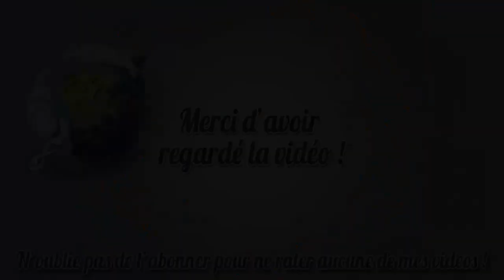Dofus | Goultarminator 5 - Final | Silouate A vs. Djaul D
Goultard : (Map) J'espère que vous êtes prêtes, les filles. Le maquillage, ce genre de chose...
Goultard : (All) Silouate A, Djaul D, soufflez-moi à l'oreille votre ordre d'initiative. Vous pouvez aussi vous tuer du regard, mais je veux pouvoir assister à ça !
Goultard : bâille.
à Goultard (moi) : Tu as réussi à me faire bailler x) !
de Goultard : C'est ça le talent !
Goultard : (All) Vous l'attendez ce combat, n'est-ce pas ? Vous en voulez une bonne tranche ?
Goultard : (All) Allons-y ! Saluez-vous et défiez-vous !
Goultard : (All) Vous n'avez pas besoin de plus d'encouragements ! N'attendez pas plus : impressionnez-moi ! Et n'y échouez pas...
Goultard : (All) Si vous êtes tous disciplinés, je ne jonglerai peut-être pas avec les têtes des perdants.
(first blood après 1h27)
Goultard : (All) Vraiment ? Je te croyais plus résistant que ça.
(fin du combat)
Goultard : (All) Silouate A remporte cette cinquième édition de mon tournoi. Vous êtes doués, les gars ! Djaul D n'a pas à rougir de sa défaite : c'est une très belle seconde place pour vous, le combat fourni ce soir était au top !
[Sylfaen] : Bravo à Silouate A ! Superbe match !
Malvadar-Jandric : (All) Nous sommes chaque année particulièrement ravis de pouvoir découvrir des aventuriers doués d'un grand talent. C'est un honneur pour nous tous, Arbitres, de vous voir nous donner rendez-vous chaque année dans cette grande arène. Cette cinquième édition s'achève mais une autre déjà se prépare. Les vents semblent tourner puisque Silouate cette année plante son drapeau au sommet du podium.
Malvadar-Jandric : (All) Mais laissons aussi les honneurs à Djaul et à toutes ces équipes qui ont su nous impressionner par leur haut niveau de stratégie et leur goût du spectacle. Nous vous permettons maintenant de savourer votre victoire ! Amusez-vous bien et applaudissez vos champions !
Goultard : C'est bien les gars ! Vous avez droit à votre permission de minuit maintenant !
Goultard : Puisque la cinquième édition de mon tournoi est maintenant terminée, j'imagine que les arbitres n'en sont plus vraiment.
Goultard : Vous pouvez les abîmer un peu. Vous avez ma bénédiction.
Malvadar-Jandric : tousse.
[Adheaime] : se cache
[Mage-Jaurdom] : Notre statut et les privilèges qui nous sont accordé demeureront, qui s'y frotte... s'y pique.
[Antilux] : rofl
[Yesht] : /me pense à ses chances de survie en sautant pas dessus le rebord
Goultard : Allez, allez, on s'agite un peu.